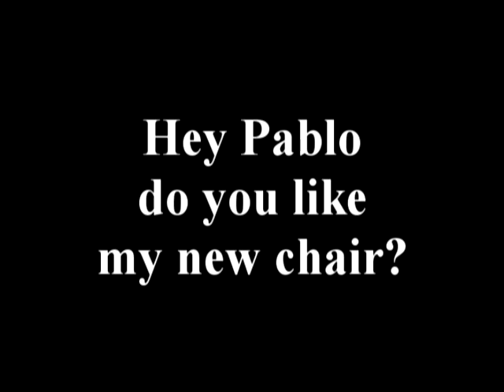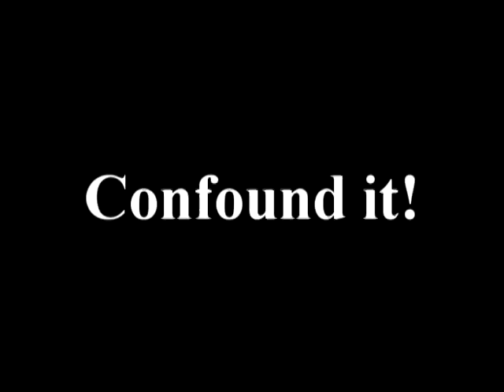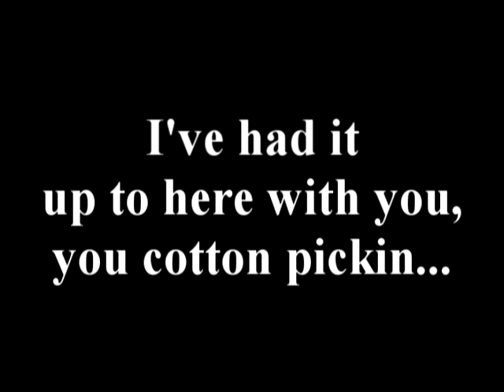Silent Film - Matty Gets a New Nintendo Chair - Slapstick Comedy